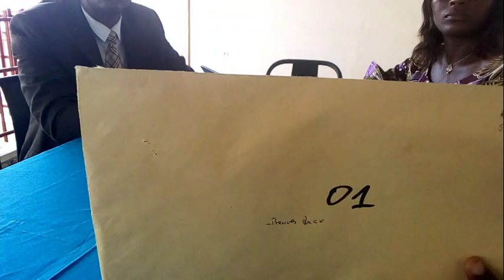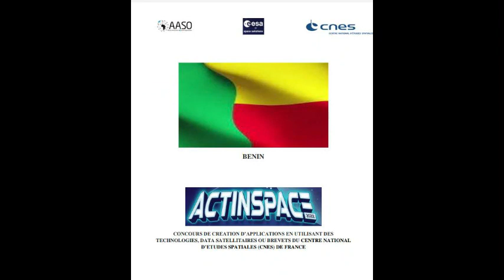Dépouillement des dossiers de candidature ActinSpace Bénin #2022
14 candidats dont une fille retenus pour la phase finale du concours Hackathoon ActinSpace Bénin 2022.
THE WINNERS tv,  LA CHAÎNE DEL AMOR